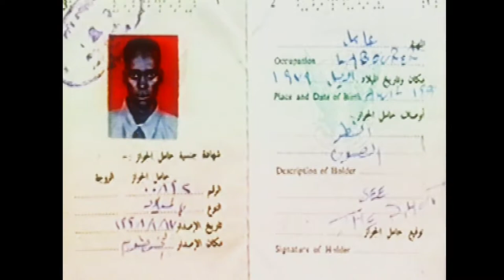Exodus & Freedom with Dick Cavett (2004): Francis Buk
Interview from the 2004 JTN program “Exodus & Freedom with Dick Cavett: Contemporary Stories of Courage” on Francis’s story of slavery and freedom.

Host: DICK CAVETT
Executive Producer: JAY SANDERSON
Producers HARVEY LEHRER and STEVEN JAY RUBIN
Director: HARVEY LEHRER
Director of Photography: ANDY SUBKOVICH
Camera Operator: MARK ASHOT MARDOYAN
Editor: LOUIS GUMAPAS
Sound: DALE WHITMAN
Make-up: SUE CRYSTAL and DIANE HAMMOND

Francis’s book is “Escape from Slavery: The True Story of Ten Years in Captivity — And My Journey to Freedom in America,” co-written with Edward Tivnan (New York, NY: St. Martin’s Press, 2003).